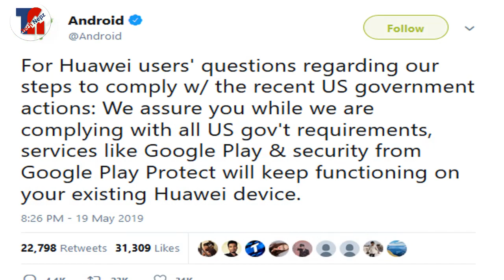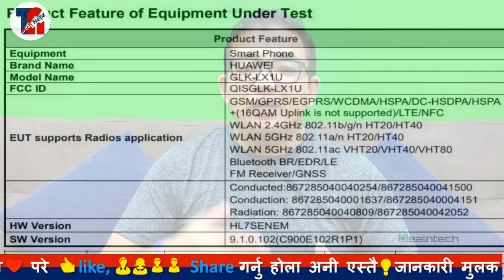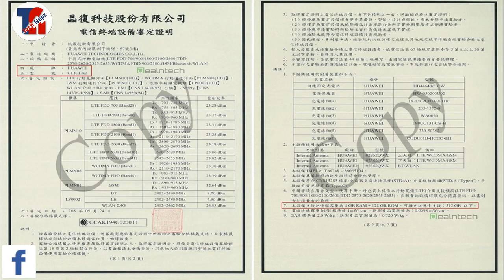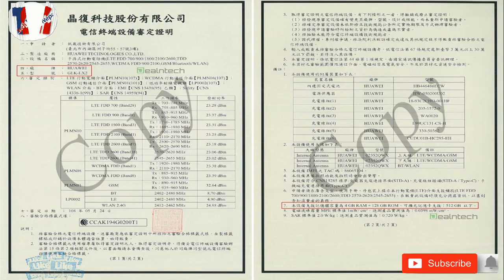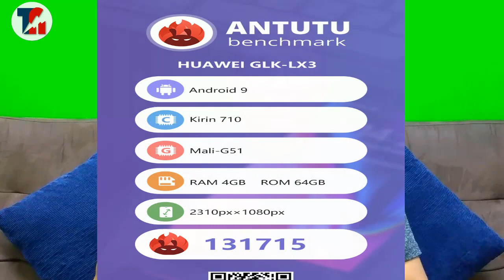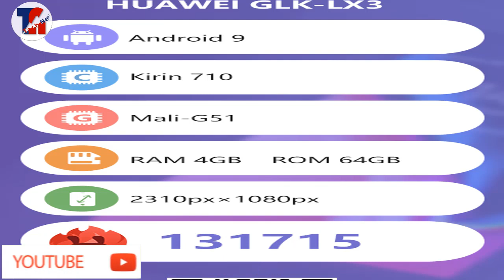Huawei Nova 5i Specs, Camera, Launch Date, Features Huawei nova 5 Full phone specifications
huawei nova 5i,huawei nova 5,huawei nova,huawei nova 5i unboxing,huawei nova 5 price,huawei nova 5 review,huawei nova 5i official,huawei nova 5 2019,huawei nova 5 trailer